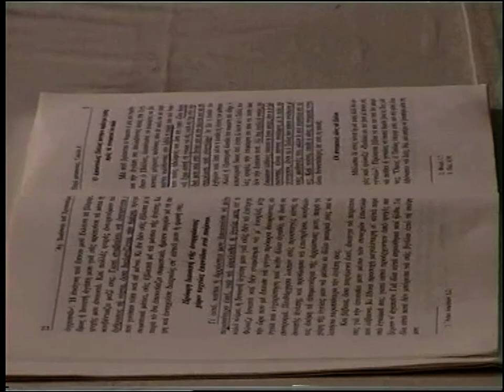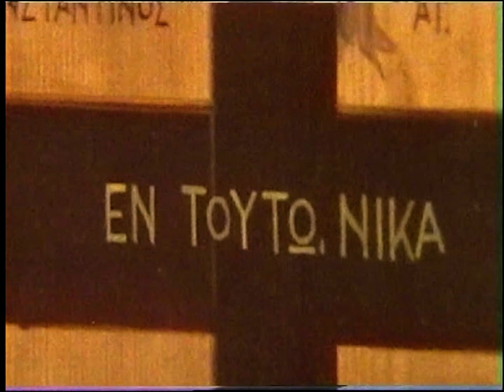ΚΩΣΤΑΣ ΑΔΑΜ 22-3-04 'ΜΕΤΑΝΟΙΑ ΜΕΤΑΜΕΛΕΙΑ''DVD 66'α'